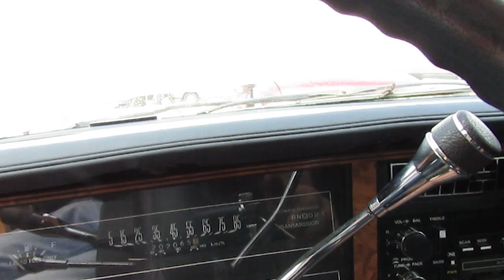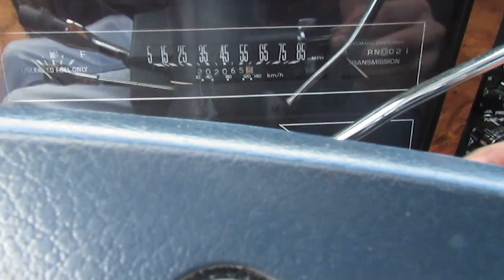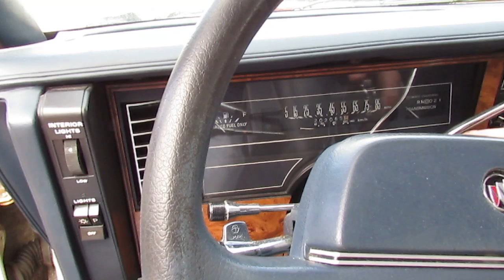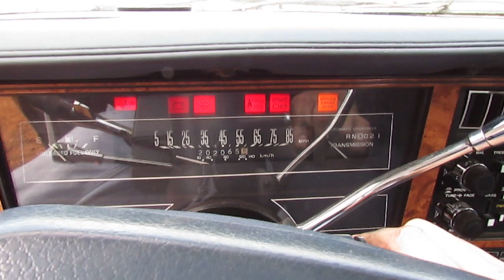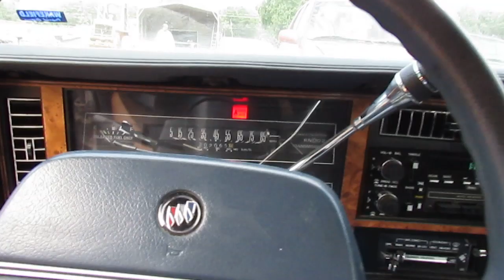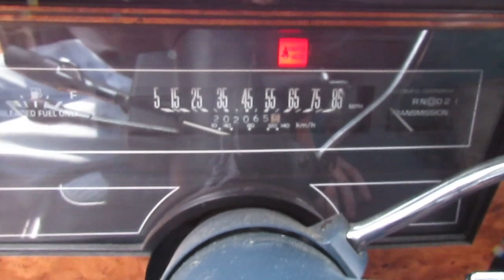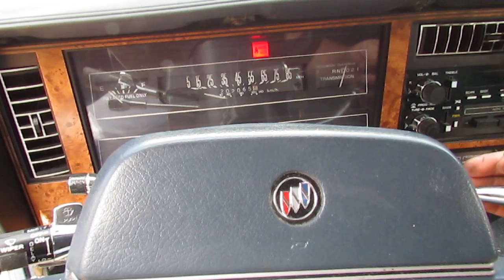What to do? Buick Century StationWagon